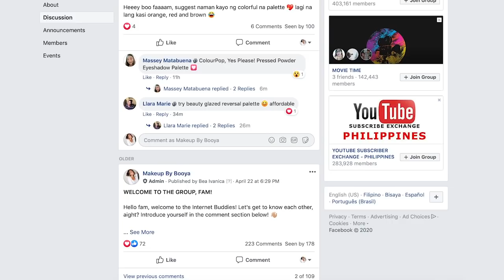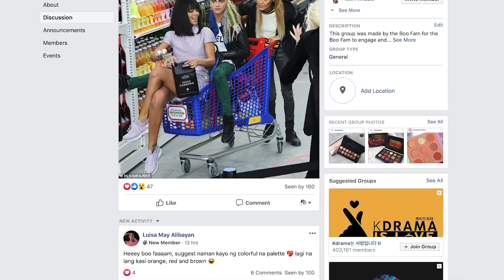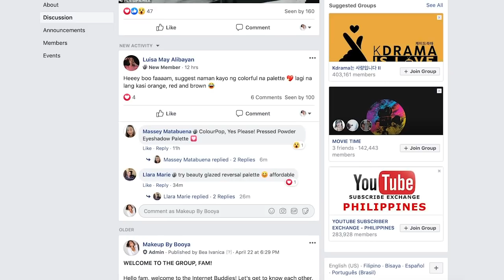I'm finally trying Sunglow by Mae Layug & Rei Germar...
Most requested makeup line for review is now here on my channel! What do you think of Sunglow? Do you agree with my thoughts?

🎧Add your songs in the Boo Fam's collaborative playlist on Spotify!

🎧 Listen to my podcast - The Hypothetical Podcast Show!

✉️ Submit your story to us anonymously!

Follow our IG - @TheHypotheticalPodcast

*** Some products featured may be sponsored, but my opinions/thoughts/reviews are 100% for reals ***